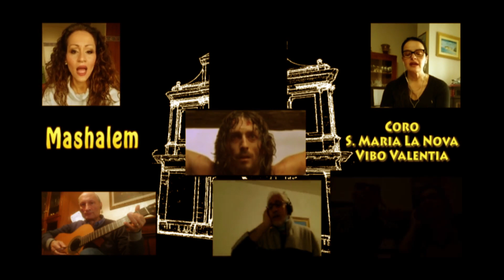Mashalem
In questi tempi di covid-19 il nostro coro ha cercato di dare una propria testimonianza, cercando di realizzare un video pur essendo tutti distanti.
Il maestro, ci ha forniti la base sulla quale ognuno di noi ha cantato e poi è stato fatto un montaggio video. Non molto semplice, ma il risultato è più che ascoltabile. Lo offriamo a tutti voi con la certezza che anche iorestoacasa.